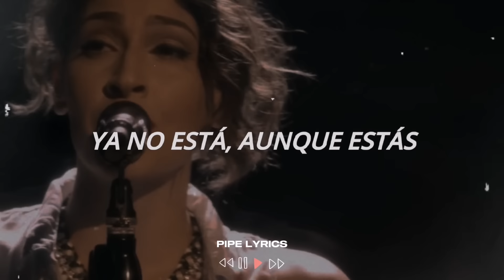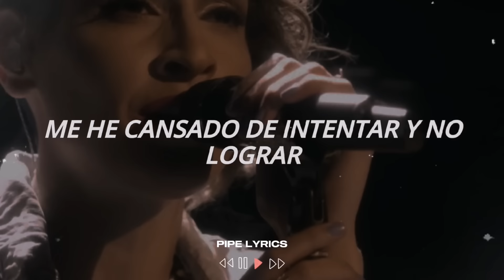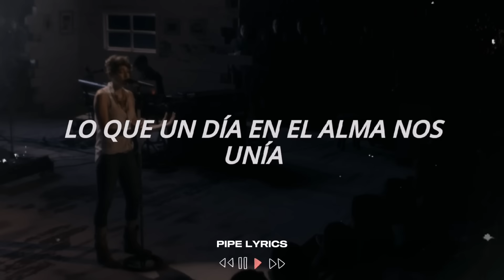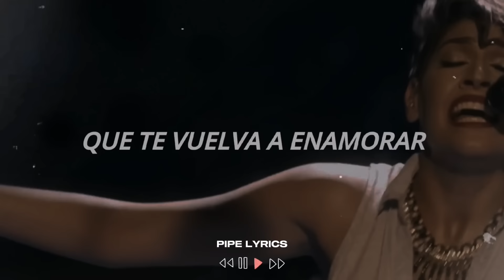Ha*Ash - Te Dejo En Libertad [Letra+Video]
Hola chic@s!! Espero que les guste mi nuevo video. 🌠💛

Te dejo en libertad, te dejo en libertad letra, te dejo en libertar ha Ash, te dejo en libertar ha Ash letra, ha Ash te dejo en libertad, ha Ash te dejo en libertad letra, traducida, traducción, traducida al español, letra, lyrics, subtitulada, sub en español,

Letra 🎶

Siento que me desconoces
Siento que tocarme ahora te de igual (te da igual)
Cada vez hay más temores
Crece como hiedra la inseguridad

Y me lastima ver que intentas rescatar
Lo que un día
En el alma nos unía
Ya no está
Aunque estas
Es momento de afrontar la realidad

Tu me quieres pero yo te amo
Esa es la verdad
Tu presencia aquí me esta matando
Sentirte a la mitad
Me eh cansado de intentar y no lograr
Que te vuelva a enamorar
Se que no me quieres lastimar
Pero tengo que soltarte
Hoy te dejo en libertad

No te odio no hay rencores
Simplemente el corazon
Ya no está (tu corazón ya no está)
Se han perdido los colores
Ya tus manos no me tratan de buscar

Lo que un día en el alma nos unía
Ya no está
Aunque estás

Me hace más daño seguir contigo
Y ver que aun con mi calor
Tu sigas teniendo frío

ha ash,
ha ash supongo que lo sabes,
ha ash letra,
ha ash karaoke,
ha ash lo aprendi de ti letra,
ha ash ex de verdad,
ha ash mix,
ha ash impermeable,
ha ash te dejo en libertad,
ha ash que hago yo,
ha ash perdon,
ha ash al fin,
ha ash angeles azules,
ha ash amor a medias,
ha ash algo bueno hice,
ha ash album completo,
ha ash al fuego por ti,
ha ash auditorio nacional,
ha ash algo bueno hice letra,
ha ash acustico,
ha ash atrevete y cree,
a ha ash perdon,
al fin ha ash,
aprendi de ti ha ash letra,
amor a medias ha ash,
atrevete ha ash,
angeles azules ha ash,
ayudame con eso ha ash letra,
amor a medias ha ash letra,
al fin ha ash karaoke,
a pesar de todo yo aqui estoy ha ash,
ha ash bromas,
ha ash boda,
ha ash belinda,
ha ash bailan las flores,
ha ash bromas y venganzas,
ha ash bailando bajo la luna,
ha ash bajo la luna letra,
ha ash berth,
ha ash blanca navidad,
ha ash banamex,
buen ex ha ash letra,
baladas ha ash,
bromas ha ash,
belinda ha ash,
bien lo sabes ha ash,
belinda y ha*ash se dijeron de todo,
baladas romanticas ha ash jessy y joy,
boda de hanna de ha ash,
bisbal y ha ash,
blanca navidad ha ash,
ha ash concierto,
ha ash cancion para mi hija,
ha ash canciones,
ha ash cree y atrevete,
ha ash corazon irrompible,
ha ash con yordi rosado,
ha ash canciones viejitas,
ha ash casualidad o destino letra,
ha ash cancion para mi hermana letra,
ha ash canciones nuevas,
cree y atrevete ha ash,
corazon irrompible ha ash,
cuando sueltas al fin ha ash,
cristian castro y ha ash te amare mas alla,
como odio amarte ha ash,
camina conmigo ha ash y rio roma,
como quisiera ser mas como ella ha ash,
canciones ha ash,
cien años contigo ha ash letra,
codigo postal ha ash,
ha ash destino o casualidad,
ha ash de donde sacas eso,
ha ash dos copas de mas,
ha ash dia favorito,
ha ash demasiado para ti,
ha ash dos extraños bailando bajo la luna letra,
ha ash duetos,
ha ash destino o casualidad letra,
ha ash disney,
ha ash disco completo,
de ha ash,
destino o casualidad melendi y ha ash letra,
dia favorito ha ash,
dejame aqui ha ash,
de donde sacas eso ha ash letra,
dime que hago yo ha ash letra,
destino o casualidad ha ash,
de donde sacas eso ha ash,
deberias saber ha ash,
david bisbal y ha ash,
ha ash entrevista,
ha ash estes en donde estes,
ha ash exitos,
ha ash en vivo,
ha ash ex de verdad letra,
ha ash eso no va a suceder,
ha ash eres el peor amor,
ha ash ex de verdad karaoke,
ha ash exitos sus mejores canciones,
ex de verdad ha ash letra,
estes en donde estes ha ash,
ex de verdad ha ash,
esta mujer ha ash,
eso no lo sabes ha ash,
ex de verdad ha ash letra karaoke,
estes en donde estes ha ash letra,
estes en donde estes ha ash karaoke,
eso no va a suceder ha ash,
entrevista ha ash,
ha ash ft reik,
ha ash ft melendi,
ha ash ft matisse,
ha ash ft maluma,
ha ash ft nanpa basico,
ha ash ft kenia os,
ha ash ft miguel bose si tu no vuelves,
ha ash ft angeles azules,
ha ash frente a frente,
ha ash fiestas de octubre,
frente a frente ha ash,
fuiste mia ha ash,
fuiste tu ha ash,
faltas tu ha ash,
fuiste mia mya ha ash letra,
frente a frente ha ash letra,
febrero ha ash,
flores en el cemento ha ash,
fuiste un paso mal dado ha ash,
ft ha ash,
ha ash gira mi salida contigo,
ha ash gloria trevi alejandra guzman,
ha ash guitarra,
ha ash gira mi salida contigo 2023,
ha ash gracias a ti,